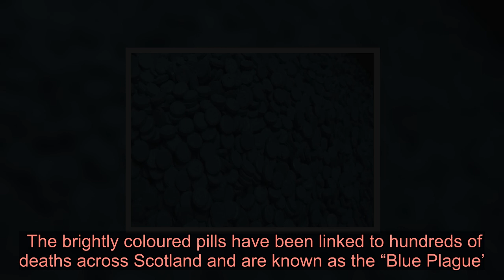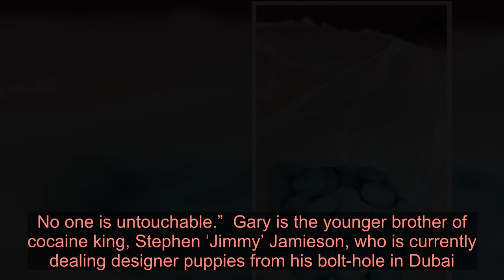Brother of Glasgow drug lord Stephen Jamieson unmasked as Scotland’s ‘Blue Plague’ kingpin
The brother of Glasgow drug lord Stephen Jamieson has been unmasked as Scotland’s ‘Blue Plague’ kingpin.  Gary Jamieson, from Pollok, is regarded as a ‘commander’ of the country’s biggest network of dealers and distributors of fake valium.  This week the 34-year-old admitted flooding the nation’s streets with the lethal blue pills valued at more than £400,000.  The father-of-three was finally snared late last year alongside co-accused, John Mack, during a police undercover surveillance operation.  Both men, who are in Barlinnie Prison, appeared in person at Glasgow High Court on Wednesday.  Prison authorities refused to have them in the same room for a video link because of the coronavirus pandemic.    The court heard how Jamieson’s organised crime group swamped Glasgow with over 800,000 Etizolam tablets.  The brightly coloured pills have been linked to hundreds of deaths across Scotland and are known as the “Blue Plague’.  Prosecutor Liam Ewing told the court: “This offence reflects Jamieson's command of a branch within an organised crime group.  “He was responsible for the supply of Etizolam using a network of distributors and dealers, to secure the availability of the tablets to street-deal dealers across Greater Glasgow.  “His co-accused John Mack is understood to work for Jamieson as his assistant."    And Mr Ewing added: “Etizolam is a focus for concern across the law enforcement and medical agencies given its widespread availability and use particularly in the west coast of Scotland and its specific link to recent drug related deaths.”  Jamieson was the target of a surveillance operation, codenamed Operation Blanc, between February and December 2019.  In February 2019 he sent a text message to Kyle Hammond asking if he “would take 30 to Larkhall.”  The following day Hammond was caught red-handed with 30,000 Etizolam tablets in a carrier bag. A further 40,000 were found in his flat.  He pled guilty to being concerned in the supply of Etizolam in September 2019 and is currently serving a 16-month sentence.    Last April, Jamieson and Mack, 33, drove to an address in Paisley for a deal involving 16,000 tablets.  Mack was arrested last September with a bag full of Etizolam.  He later accepted responsibility for approximately 500,000 tablets.  On December 23, last year, police watched Mack arrive at Jamison's house in Brock Oval carrying three large boxes and a bag.  Officers swooped and found approximately 250,000 Etizolam tablets.  Mr Ewing added: “Approximately 836,000 of tablets were recovered in the course of the police operation. If sold individually at 50 pence each, this quantity has a potential street value of approximately £418,000.”  Commenting on the cas